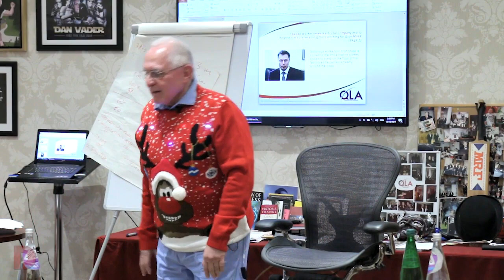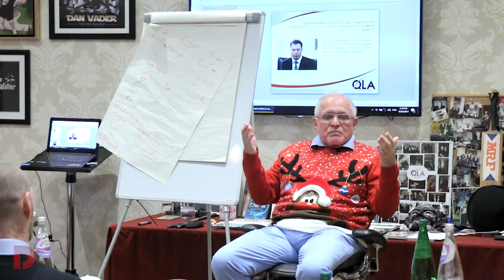Day 5 Afternoon Session | December 2017 | Dan Peña QLA Hard Core Castle Seminar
Business coaching leader Dan Peña's QLA Seminar at Guthrie Castle for December 2017 - Day 5 Afternoon Session .